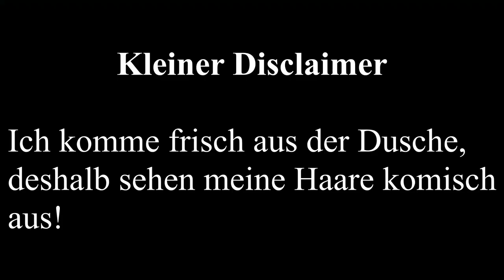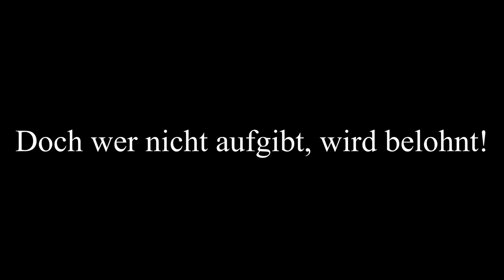100 LIEGESTÜTZ AM TAG FÜR 30 TAGE CHALLENGE - Transformation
Unglaublich, wie sich mein Körper durch 100 Liegestütz jeden Tag für 30 Tage verändert hat!